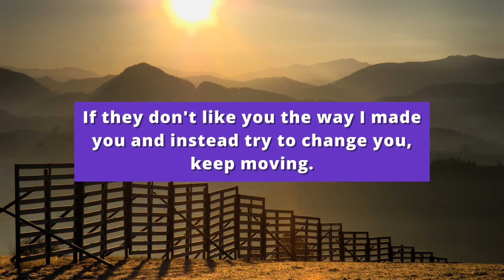💕🦋 THEY ARE GETTING SIGNS ABOUT YOU VERY STRONGLY 💝🎁 | God Message For Me Today | Urgent Message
Topics covered:

This Video Includes All These Searches 👇
1. God message for me today
2. God message for me
3. God message
4. God's message
5. God message for you
6. Message from god
7. God blessings message
8. God Messages Today